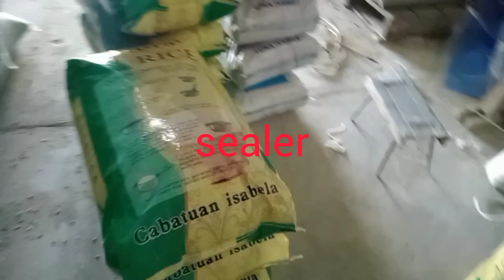modern rice milling machine that can mill up to 1200-1500kg per hour